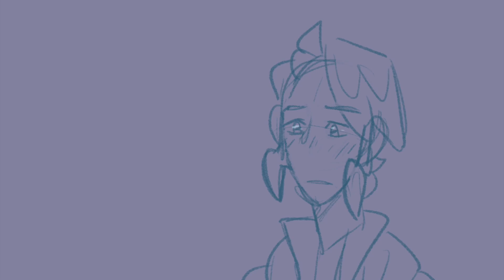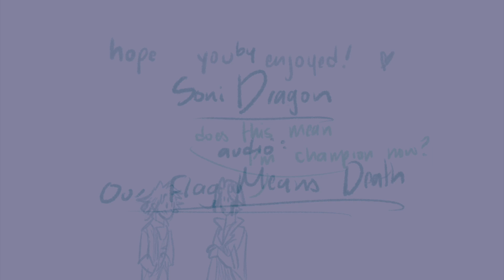you wear fine things well - originshipping animatic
they have been on my brain ever since i finished a playthrough of alpha sapphire recently... this audio ALSO fits amazingly with Archie and Maxie (even perhaps more so) but they're on the mind rn. Sweet little moment.